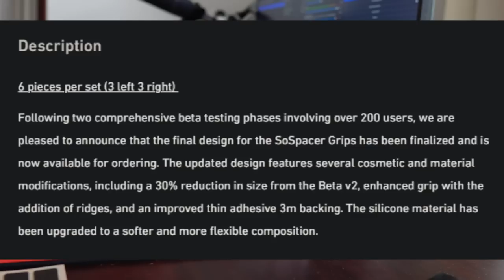LIFECHANGING Mouse Grips (Sospacer Review)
review of a unique type of raised mouse grips made by sospacer. pretty shocking idea, tons of ways to customize them and adjust mouse feel